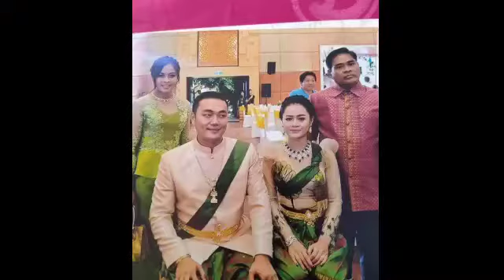ស្រាយចម្ងល់បានខ្លះរឿង កូនមិនស្គាល់ឪ ដោយតារា​ចម្រៀង​ ឱក​ សុគន្ធ​កញ្ញា​ ធ្លាប់​បាននិយាយរៀបរាប់ទាំងទឹកភ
Solve Some Problems Unknown to You by singer Ok Sokun

ស្រាយចម្ងល់បានខ្លះរឿង កូនមិនស្គាល់ឪ ដោយតារា​ចម្រៀង​ ឱក​ សុគន្ធ​កញ្ញា​ ធ្លាប់​បាននិយាយរៀបរាប់ទាំងទឹកភ្នែក ពីទុក្ខលំបាករបស់ខ្លួន ពីភាពតស៊ូក្នុងជីវិត​កាលនៅក្មេង ពេលដែល​ឪពុក​បាន​ចាកចេញ​